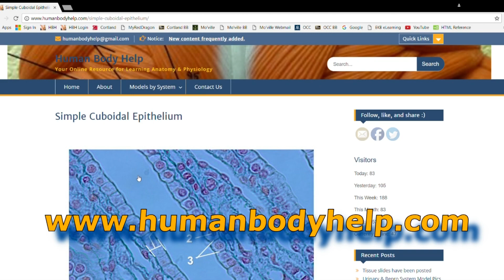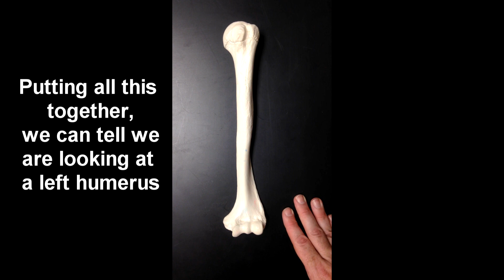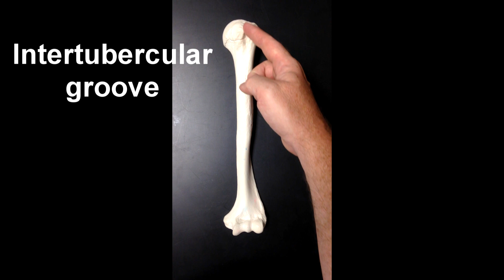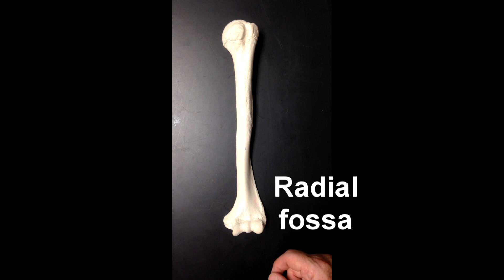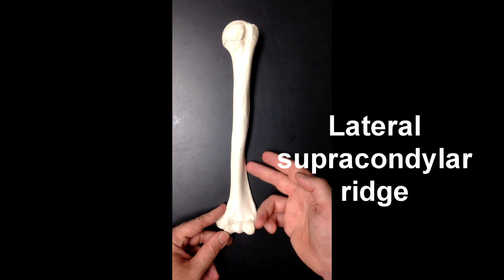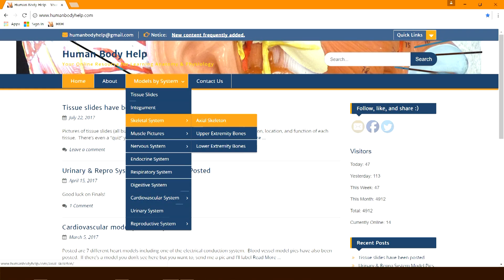Anatomy of the Humerus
In this video I cover the structures (features) of the Humerus bone.  I begin with orientation (anterior, posterior, medial, lateral, proximal, distal).  I then point out the following structures: head, anatomical neck, surgical neck, greater tubercle, lesser tubercle, intertubercular groove, bicipital groove, lateral and medial lip of the bicipital groove, deltoid tuberosity, radial groove, capitulum, trochlea, medial epicondyle, lateral epicondyle, lateral supracondylar ridge, and olecranon fossa.

For pictures of lab models, tissue slides, and answer keys to help you study, visit my